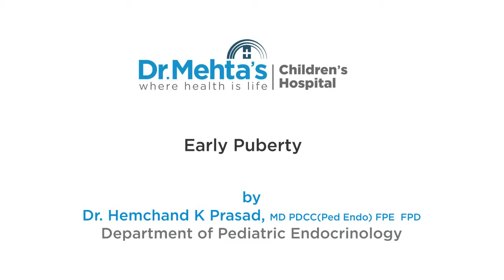Early Puberty by Dr Hemchand